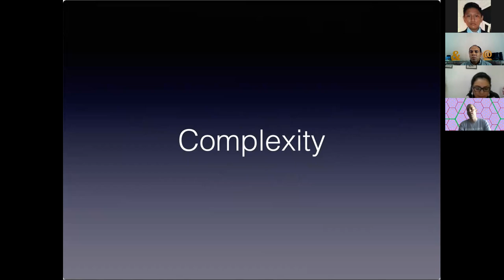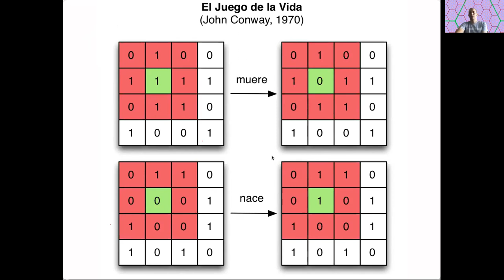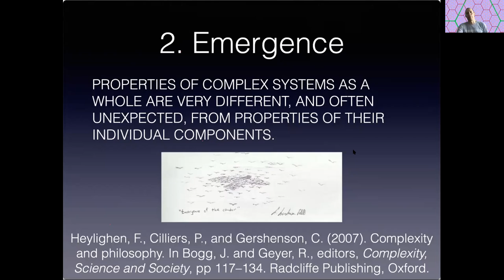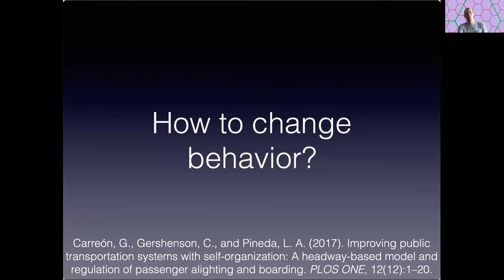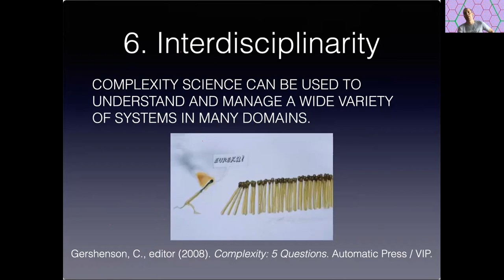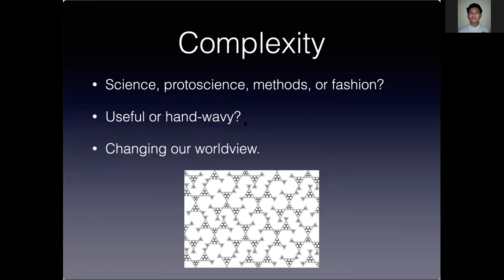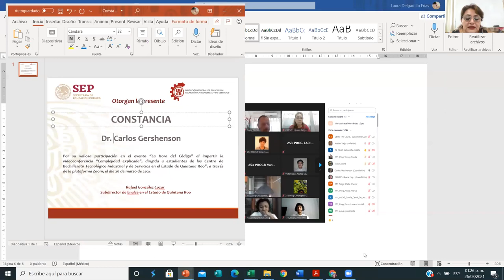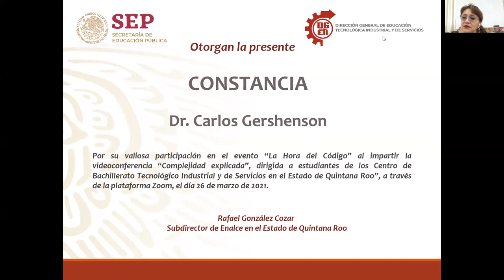Complejidad explicada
La Hora del Código. CBTIS Quintana Roo. 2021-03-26